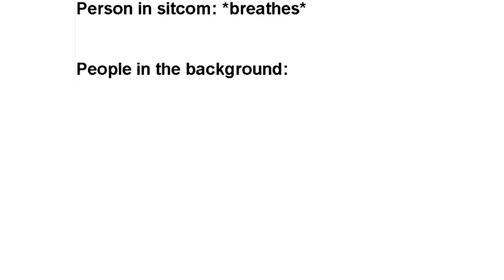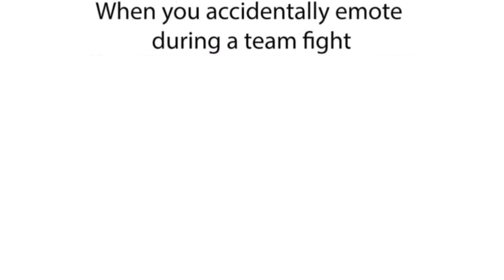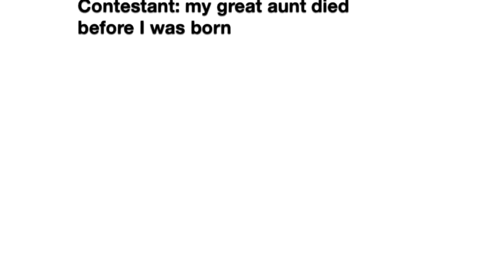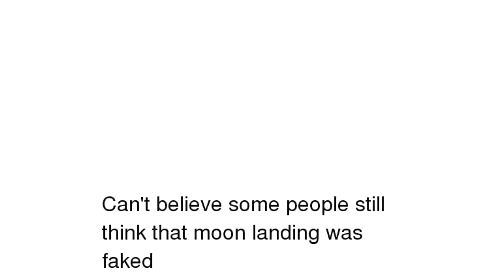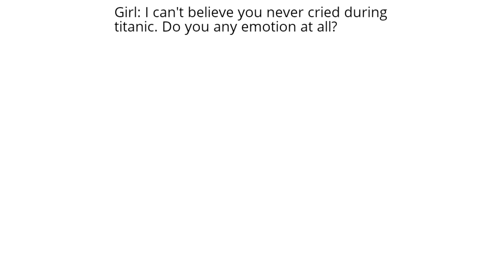DANK MEMES COMPILATION 2019 V4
If you enjoyed the video, smash like, If you would like to see more dank meme compilations from me, feel free to drop a sub!

~Uncle Chad

Dank 2019 memes